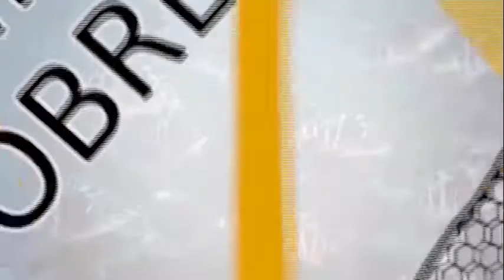Entrevista a Jesús Paucar, Pescador Artesanal (07 de Enero, 2021 - De Cara al Mar)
Entrevista a Jesús Paucar, Pescador Artesanal, miembro del Sindicato Único de Pescadores Artesanales del Puerto de Ilo - SUPAPI.
Programa: De Cara al Mar
Produccion: ONG Oannes.
Entrevistador: Francisco J. Miranda Avalos
Ilo, 07 de Enero, 2021
Radio "El Puerto"